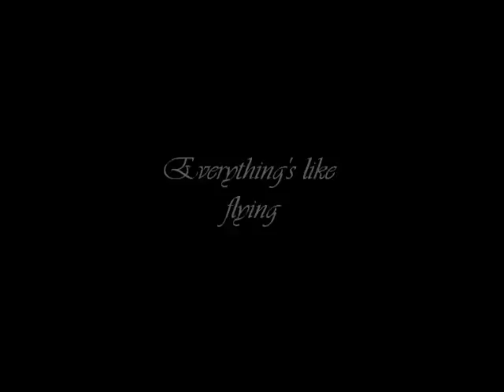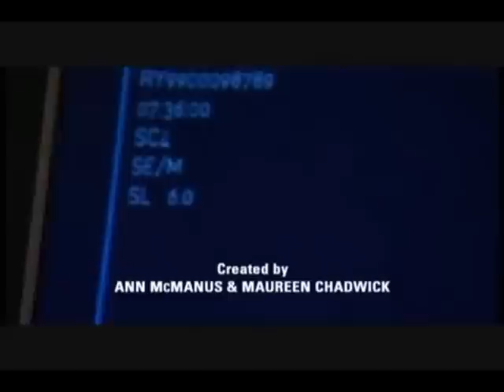Sambuca Kelly ~ Everything's Like Flying (I Believe I can Fly)